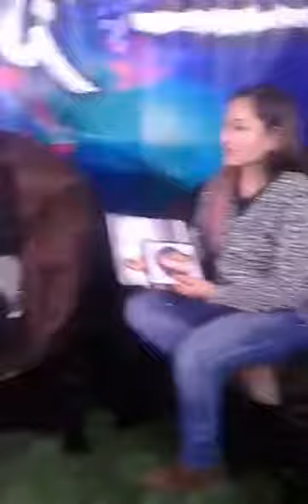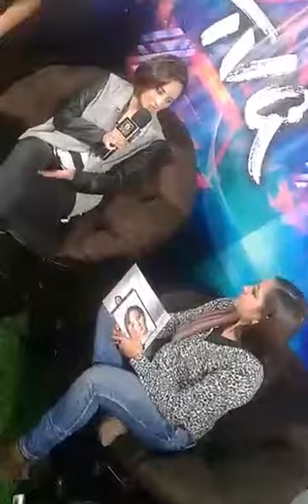Kim Lou en QuetzalChapinTV